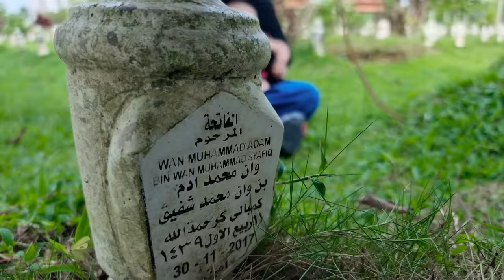Kenapa sedih kematian berbeza rasanya? Kematian mana paling memeritkan?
Saya sudah rasai pedihnya kematian anak.. Ini buatkan saya ingin tahu tentang kajian tentang perasaan sedih kematian.